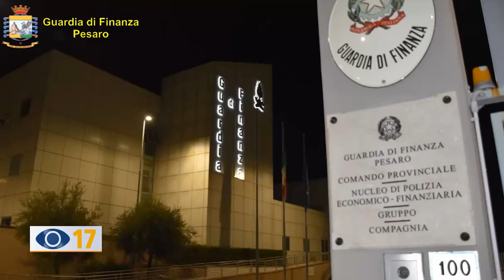Trasportavano mezzo chilo di cocaina: arrestate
Trasportavano mezzo chilo di cocaina a bordo della propria auto: sono state tratte in arresto dalla Guardia di Finanza le due donne fermate dai militari, al casello autostradale di Fano.